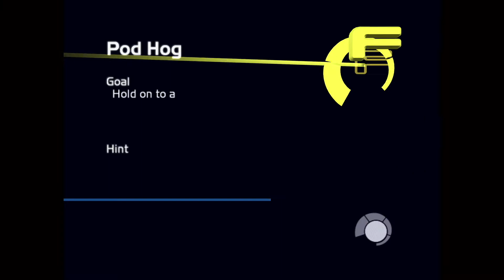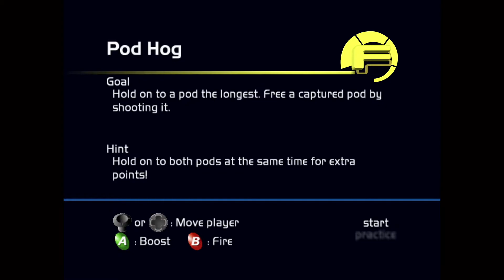Ep 798 - Fuzion Frenzy Multiplayer Gameplay - Games L-P - Xbox Series X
Hi Guys

Welcome to the channel.  Please enjoy gameplay clip of Fuzion Frenzy.

Mail -

Australia 6906